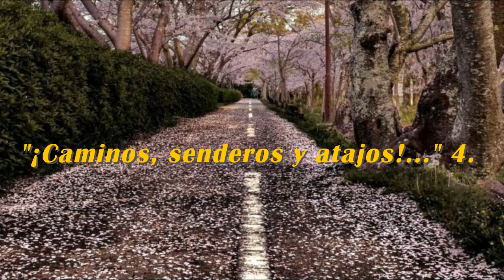"¡CAMINOS, SENDEROS Y ATAJOS!..." 4.